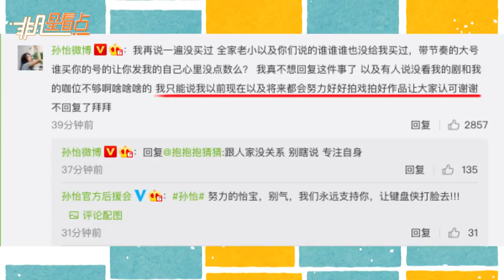被質疑頻繁買熱搜 孫怡這次坐不住親自開懟：別蹭我熱度！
4月8日，孫怡發自拍配文回應頻繁上熱搜，稱自己沒買過也不稀罕上熱搜。她反駁網友道：“麻煩你們有點腦子，你們哪隻眼睛看到我買熱搜了？證據呢朋友？嘴欠。”而對於某些“帶節奏的大號”，孫怡更直接開懟說“缺德，蹭熱度沒這干的好么？”最后更直接了當擺明態度：我就攻擊你了。而孫怡在評論中也重復申明道自己全家老小都沒給她買過熱搜，順便也回應了有人說沒看她的劇，她咖位不夠的說法：“我只能說我以前現在以及將來都會努力好好拍戲拍好作品讓大家認可謝謝。”